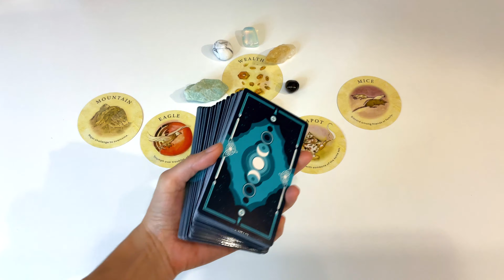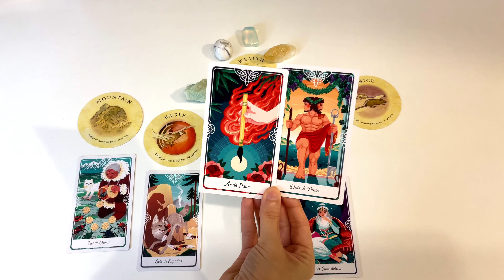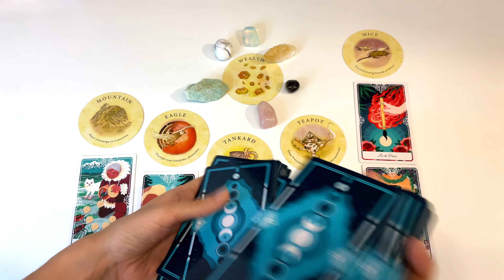MONEY is BLOCKED for you. This person is the reason 😏 | Tarot Reading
Hello light people!

This is a timeless reading. Only take it if it resonates.
I DO NOT offer private readings at the moment.

If you want to help the channel, I have a list of tarot and oracles on AMAZON!

Much love, light and truth ❤️